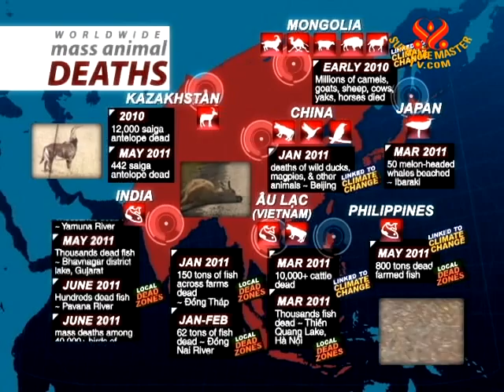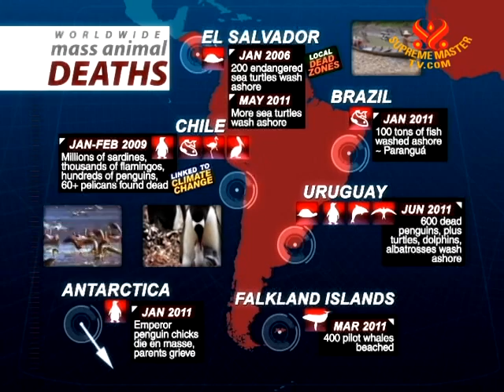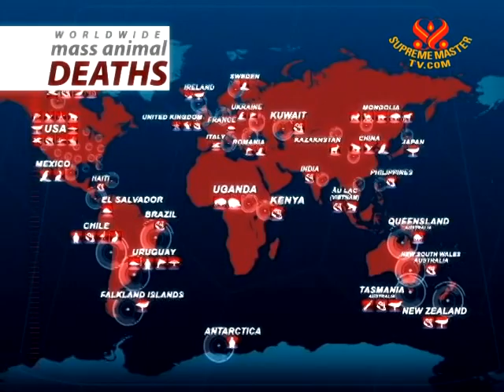Worldwide Mass Animal Deaths 26 Nov 2011